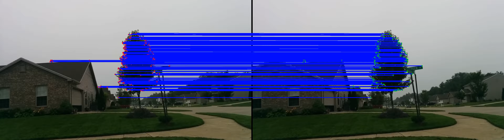RanSaCing the neighborhood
The result of running the RanSaC (Random Sample Consensus) algorithm on a video of a drive around the neighborhood